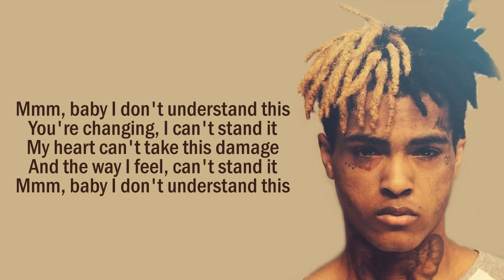xxxtentacion - Changes (Xienn Cover) (Lyric video)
xxxtentacion - Changes (Lyric video)

cover by : Xienn

- This is only a cover, featuring xxxtentacion, (Tribute to Him)